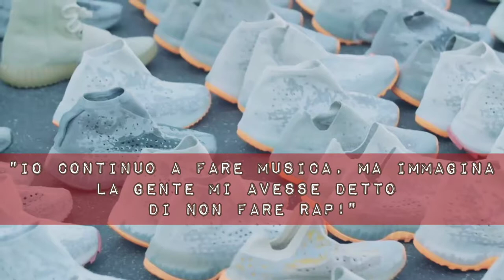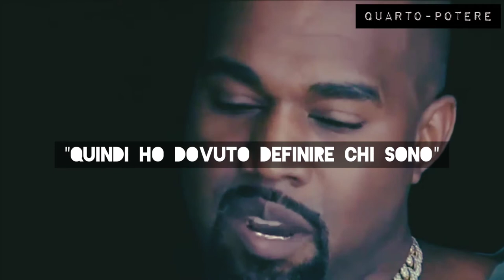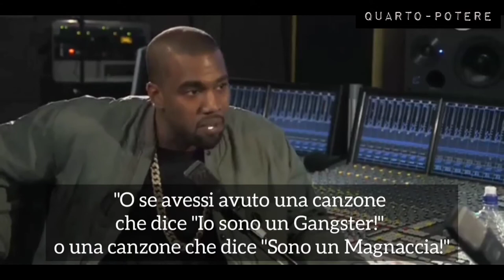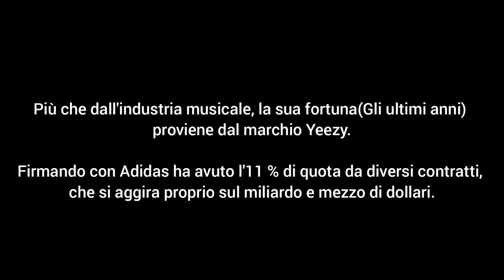KANYE WEST: "Pazzia o genialità?" (Interviste, visioni, business, idee)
Un breve visione di Kanye West, attraverso immagini e interviste dirette.